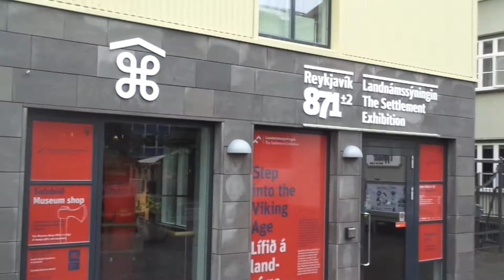Ricky por el mundo - Noruega, Escocia e Islandia (Parte- 2)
Aquí llega la segunda entrega de este Ricky por el mundo en tierras vikingas. En este vídeo se pueden ver los geiseres islandeses y las partes mas interesantes de Escocia, incluida una visita al lago Ness, hogar del mítico monstruo Nessi. No podéis perderos esta visita porque. ¿y si aparece?

   P.D: Quiero apuntar que quizá podáis ver ciertos cortes un poco raros en el vídeo, esto se debe a que en ciertos momentos el viento en la calle chocaba contra el micro, haciendo el audio inaudible y produciendo un ruido muy desagradable, por ello, he decidido omitir esas partes. Por lo demás, espero que disfrutéis el vídeo.